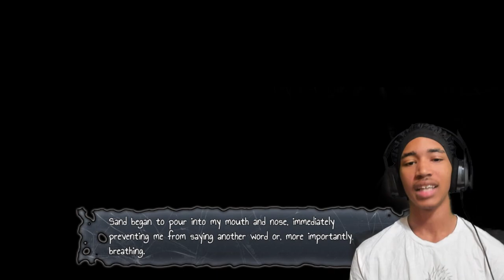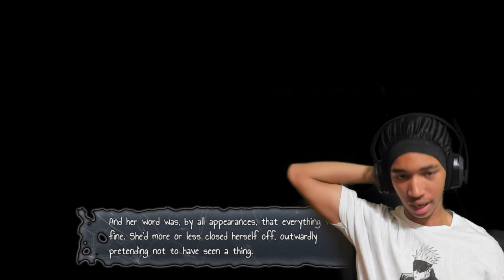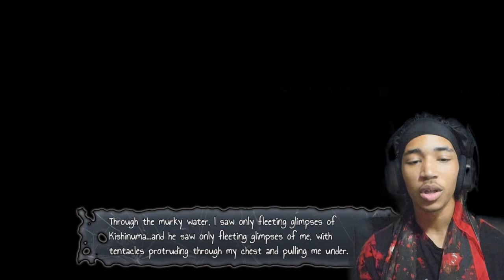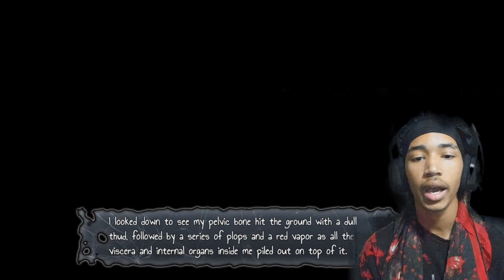There's More To This Than We Know...| Corpse Party: Blood Drive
This chapter was absolute hell! Its like Chapter 5 Blood Covered on steroidss.